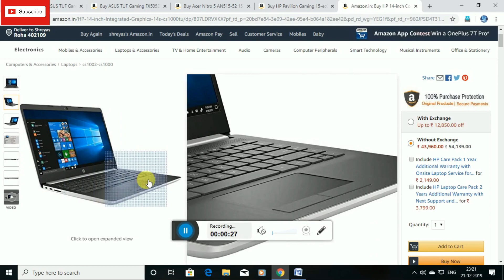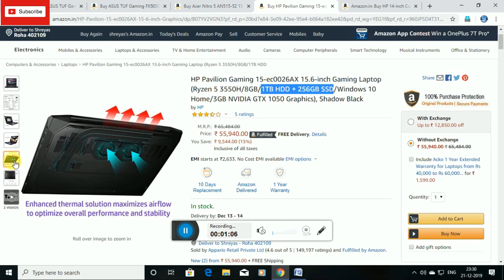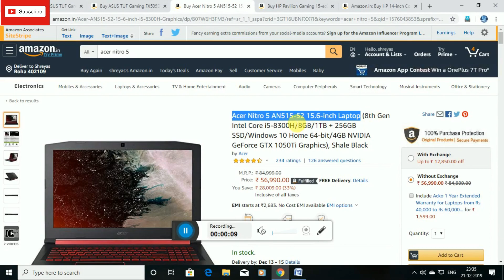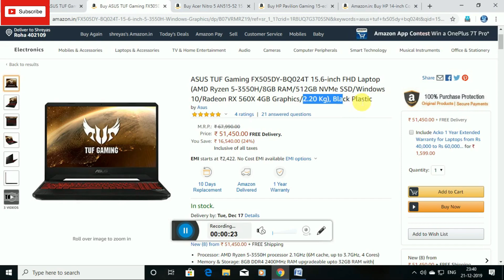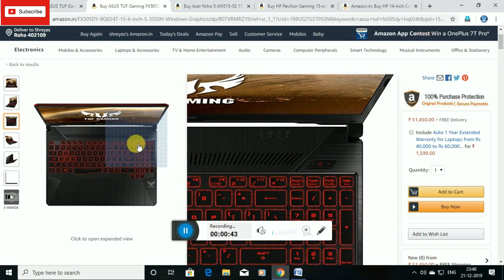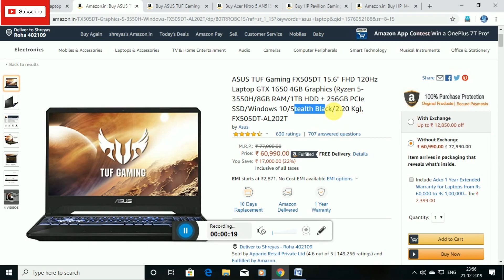Best Laptops Around 50000/- December 2019!🔥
Also you can comment down about how is the video and your suggestions for the upcoming new videos.
Bahut maza aane wala hai friends...….Just support me guyz….
Gadgets Used for making this Video :-
Tripod Stand
In todays video we discussed about (The Best Laptops till December 2019 around 50000/-)…
The links for Buying this Laptop is given below...must checkout …….
HP 14-inch Core i5 8th Gen FHD Laptop :-
HP Pavilion Gaming 15-ec0026AX 15.6-inch Gaming Laptop :-
Acer Nitro 5 AN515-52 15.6-inch Laptop :-
ASUS TUF Gaming FX505DY-BQ024T 15.6-inch FHD Laptop :-
ASUS TUF Gaming FX505DT 15.6" FHD 120Hz Laptop :-